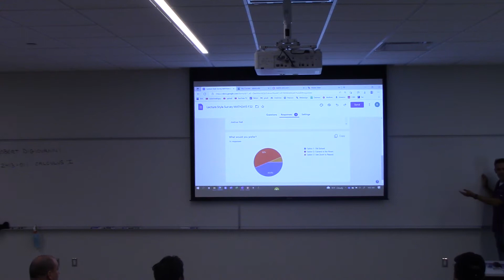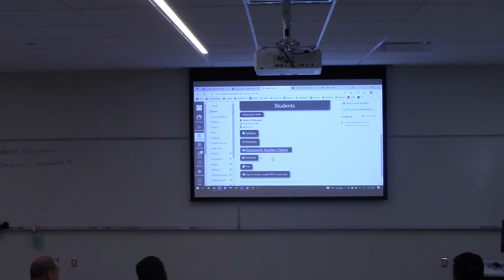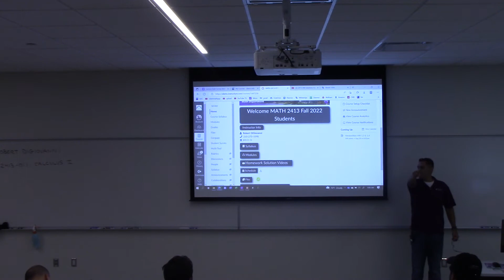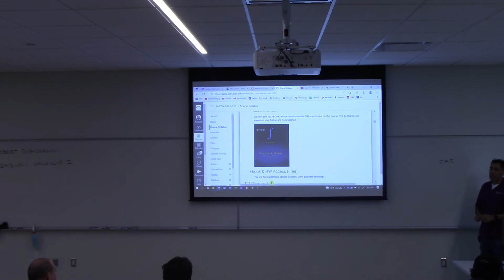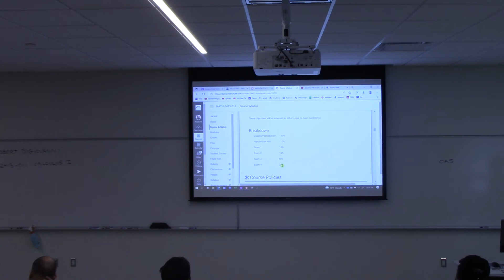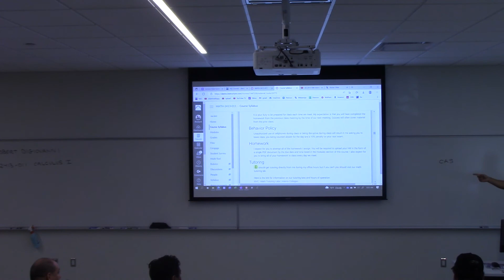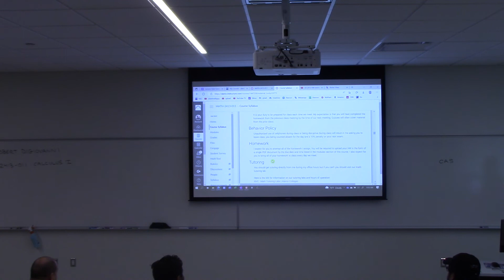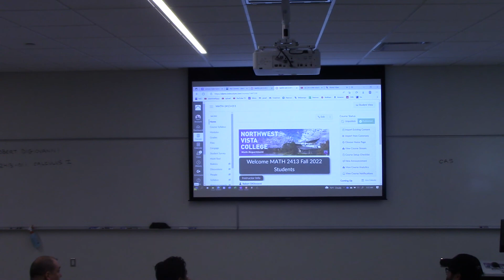2413 8-23 part1